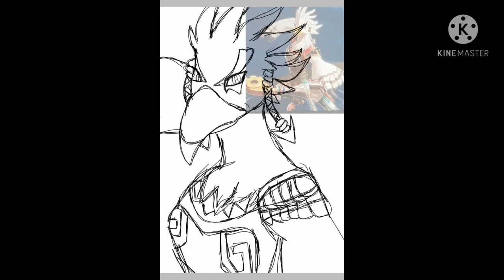Speed drawing of Teba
speed drawing one of my fave characters from The Legend of Zelda BOTW, hope you guys enjoy